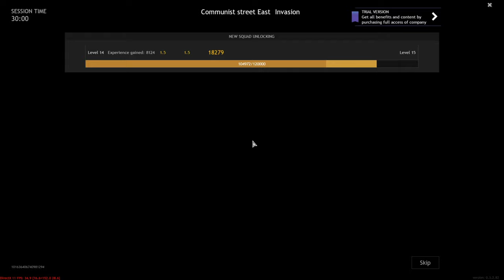Enlisted Gameplay | Stalingrad - Communist street East (invasion) | Greatest Battle Ever Fought!!!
Most Greatest Battle Ever Fought! Lets continue winning!